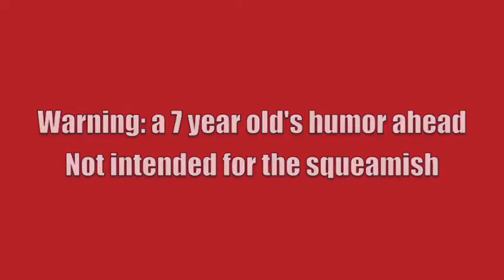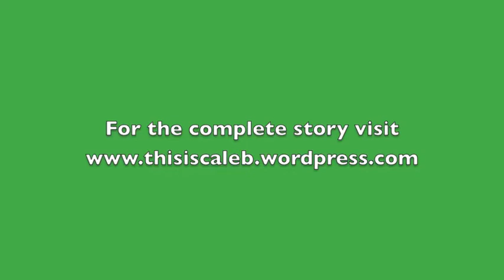Glucagon Mini Dosing - Not Scary | by Caleb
Caleb recently became ill immediately after being bolused for a meal.  He could not keep any food down. This is Caleb talking about using mini glucagon injections to manage such a situation.

This video was created and scripted by Caleb. It is intended for both informative and comedic value.

This video was made in response to the Pay It Forward Program hosted by 1HappyDiabetic.com and wellnow.org